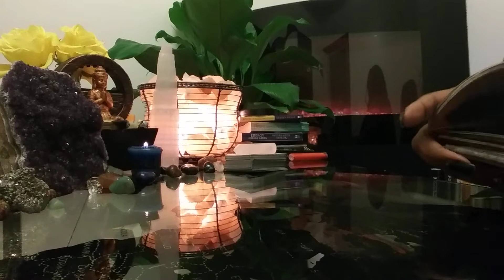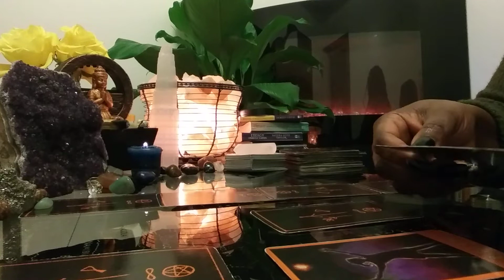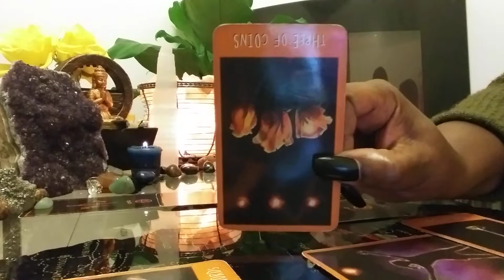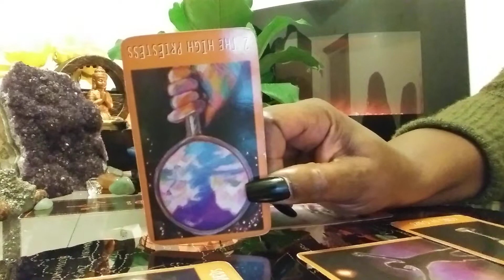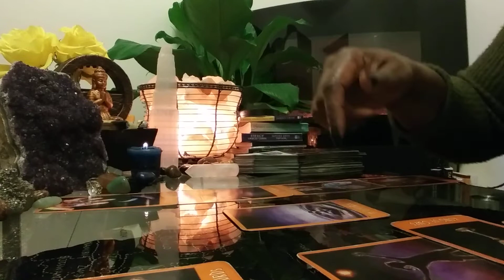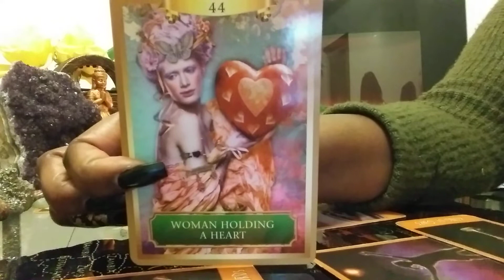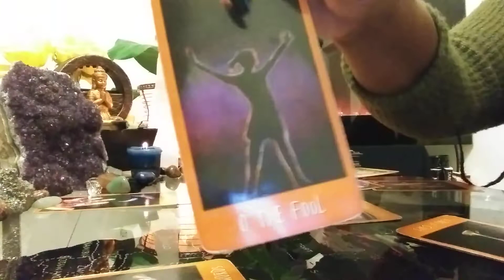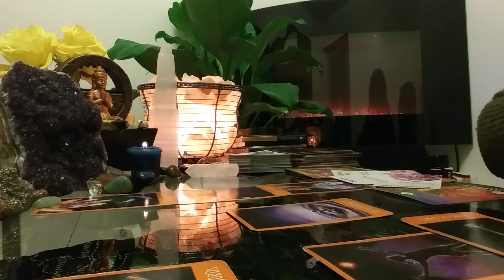LEO: JAN 2020: CLOSING A CHAPTER!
Happy New Year Leo!

Types of Readings Available and Costs:

1 Email Question $10
3 questions for $20
30 Minute Reading $50